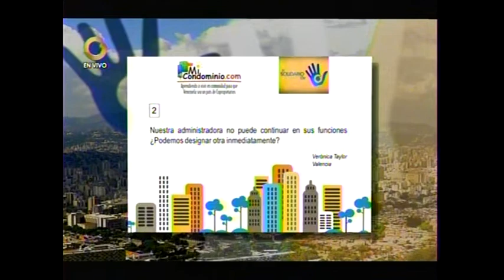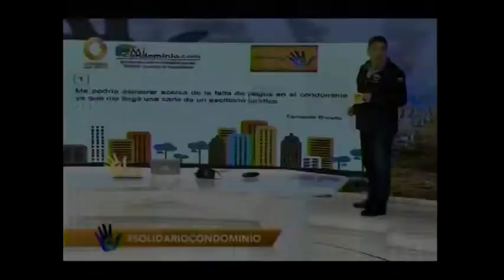¿Nuestra administradora está de reposo por COVID!¿Puede suplir alguien de la junta o un vecino?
¿Nuestra administradora está de reposo por COVID!¿Puede suplir alguien de la junta o un vecino o hay que llamar a asamblea?